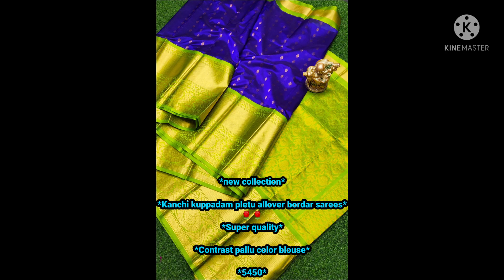new collection//pletu allover bordar sarees//contrast pallu colour blouse// beautiful sarees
*new collection*

*Kanchi kuppadam pletu allover bordar sarees*

*Super quality*

*Contrast pallu color blouse*

*5350*